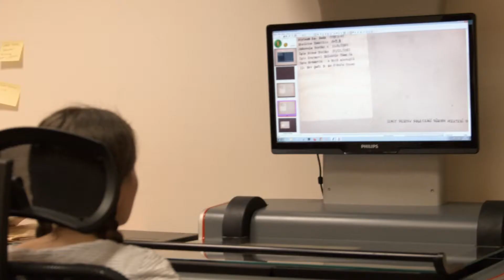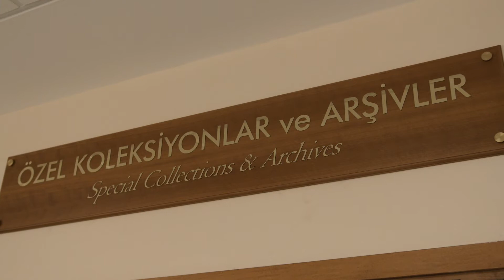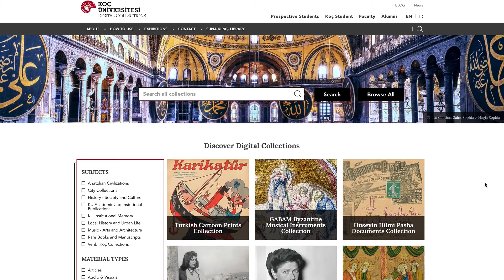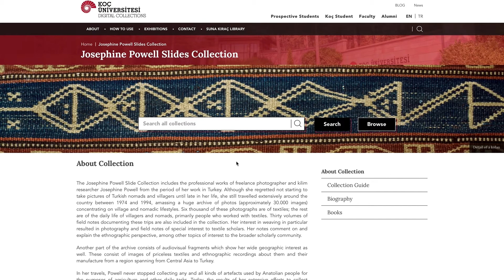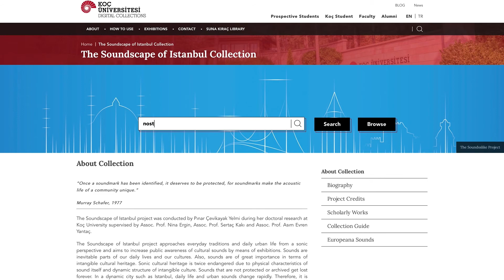Koç University Digital Collections Curation Projects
The main objective of this project is to provide primary sources to the scholars, researchers, and students in a more efficient way through a well-functioning platform. Koç University Digital Collections Curation Projects serves as a showcase for cultural heritage collections as well as a platform for the partnerships, collaborations and individuals’ projects. All of them are open access and free of charge for academic purposes.